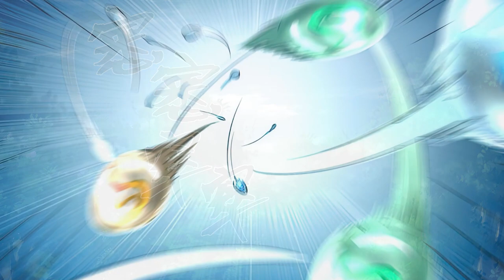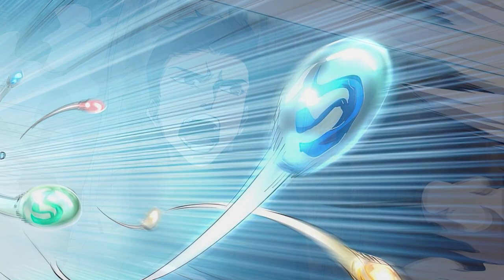Review Truyện Thảm Họa Ngày Tận Thế, Tôi Tái Sinh Biến Cả Gia Đình Trở Thành Một Ông Trùm Phần 3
📌Truyện Tranh: Thảm Họa Ngày Tận Thế, Tôi Tái Sinh Biến Cả Gia Đình Trở Thành Một Ông Trùm
Chương: 21-30
Thể loại: Trùng Sinh (Tái Sinh), Kinh Dị, Phiêu Lưu, Siêu Nhiên
Tóm tắt: Câu chuyện kể về Châu Trắc được trùng sinh một lần nữa trước ngày tận thế Zombie, lần này cậu quyết không để bi kịch lặp lại với gia đình cậu. Châu Trắc dẫn dắt cả nhà chống lại đại dịch Zombie, cưu mang người sống sót, thành lập nơi tị nạn Châu Gia, tạo ra hệ thống tự cung tự cấp giúp phát triển thế lực của mình.
✅Đăng ký ủng hộ kênh:  @EbisuReviewTruyen